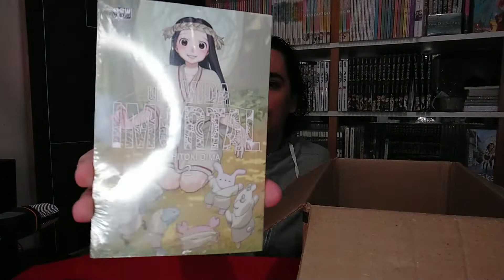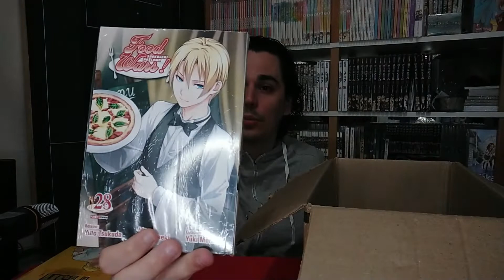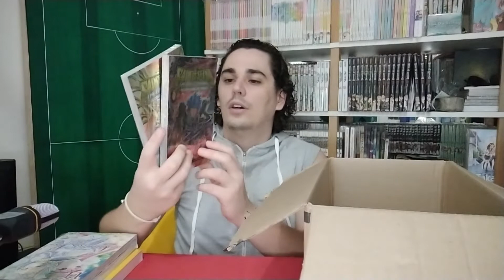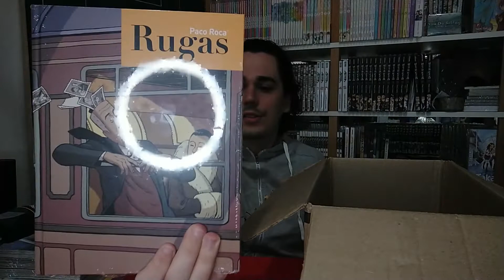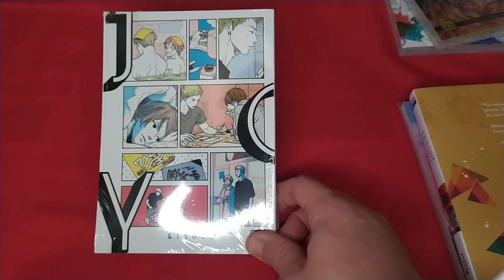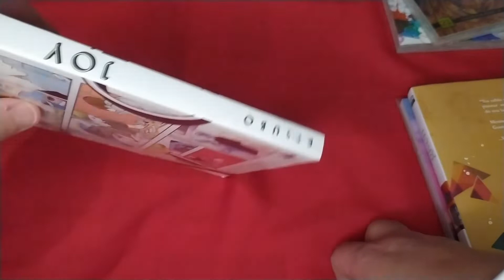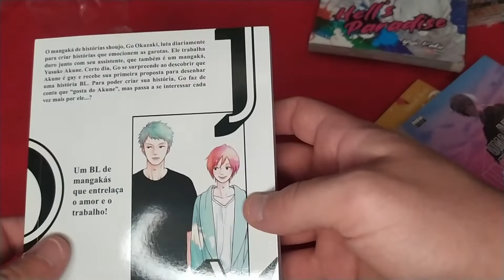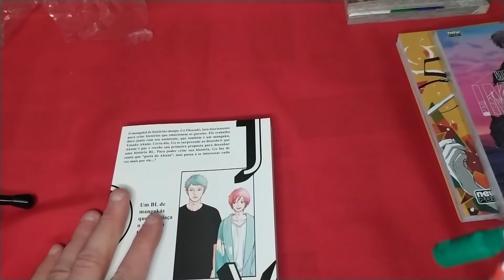Unboxing Destacado #03 - Aquisição da Amazon de Setembro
Hoje é dia de unboxing com uma compra que fiz na Amazon e que trouxe um dos mangás mais comentados e recomendados dos últimos tempos.

E é essa obra, publicada pela editora NewPOP, que será nosso mangá destacado.

0:00 - Abertura
1:41 - Unboxing Amazon
11:26 - Analisando a Obra

"Links do Itadakimasu"